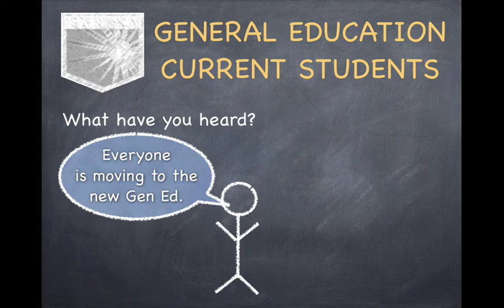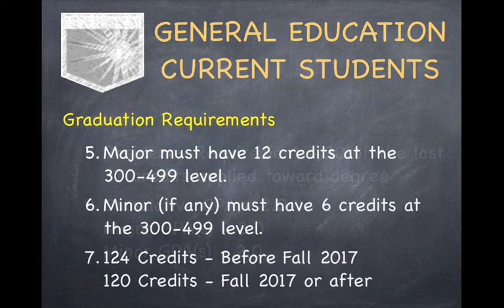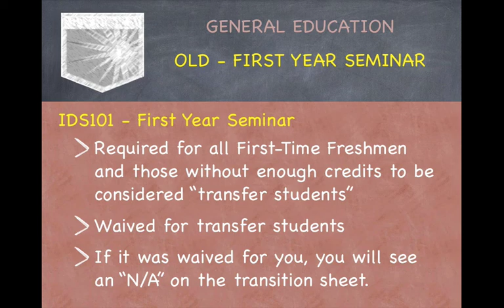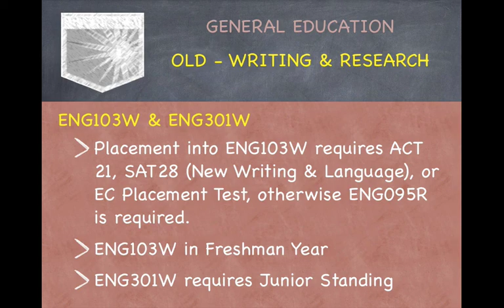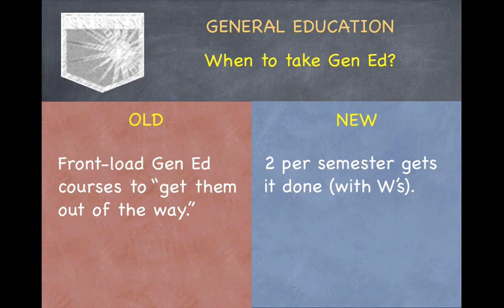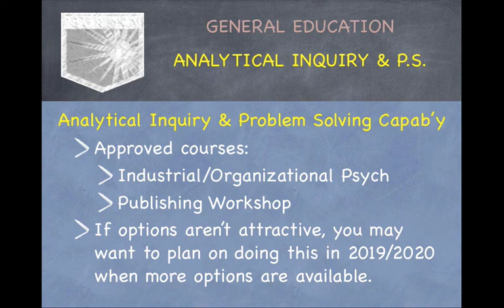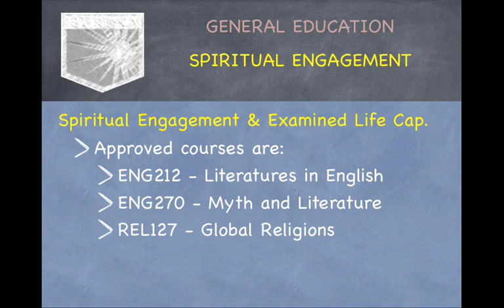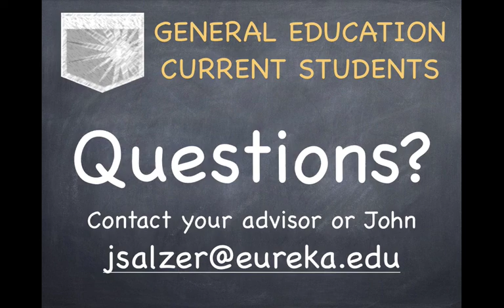Eureka College - General Education Guide for Continuing Students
As Eureka College transitions from a course requirement-based General Education to a Capability-based General Education, continuing students have options. This video explains the requirements under Eureka's old and new General Education to assist continuing students with choosing between those options.